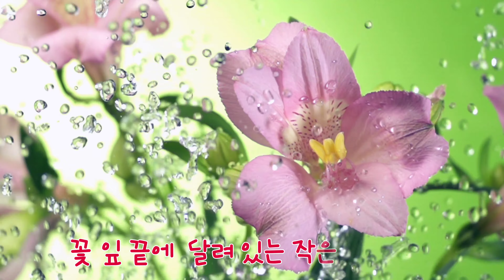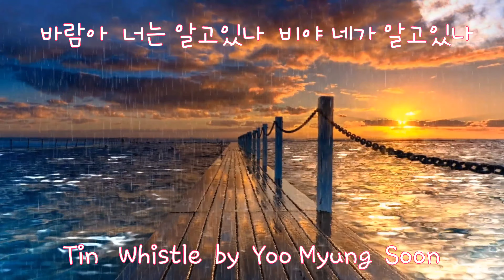아름다운것들 유명순 틴휘슬 양희은 beautiful things#Tinwhistle 스코틀랜드민요 아이리쉬휘슬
꽃 잎 끝에 달려있는 작은 이슬 방울들
빗 줄기 이들을 찾아와서 음 어디로 데려갈까

바람아 너는 알고 있나 비야 네가 알고 있나
무엇이 이 숲 속에서 음 이들을 데려갈까

엄마 잃고 다리도 없는 가 엷은 작은 새는
바람이 거세게 불어오면 음 어디로 가야 하나

모두가 사라진 숲에는 나무들만 남아있네
때가 되면 이들도 사라져 음 고요함이 남겠네

음 이들을 데려갈까~~

스코틀랜드 민요, 양희은 노래.